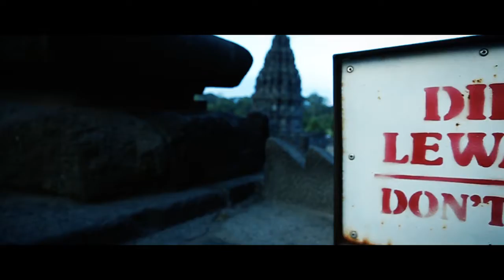Designer Traveler- Exceptional Destinations: Prambanan Temple, Java